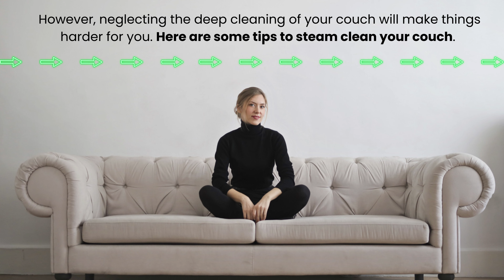HOW TO STEAM CLEAN A COUCH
If you have a couch that is in need of a good cleaning, then you may be wondering how to go about doing so. There are many ways to clean a couch, but one of the most effective ways is to use a steam cleaner.
A steam couch cleaner is a great way to clean because it will remove all of the dirt and grime built on it over time. It is also a very effective way to kill any allergens or bacteria on the couch. If you have never used a steam cleaner before, don't worry – in this video, we will show you how to use one so that you can get your couch looking brand new in no time!